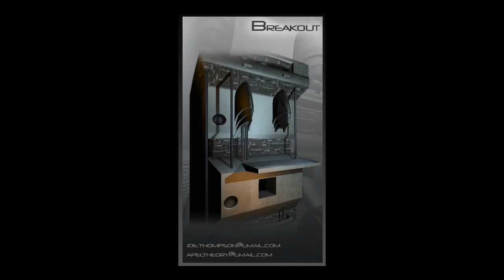Breakout by Joey Thompson and Apel Keshishian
Turning a Half Life 2 concept by Viktor Antonov into a 3D scene using 3DS Max and the Unreal Tournament 3 Engine. Modeling, gameplay, and cinematics by Joey Thompson. Texturing, materials, and lighting by Apel Keshishian